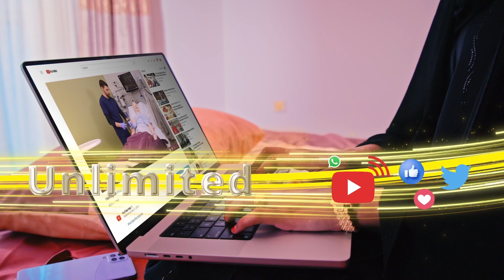Uganda oo diiday in ay ciidamadeeda ka baxdo Soomaaliya